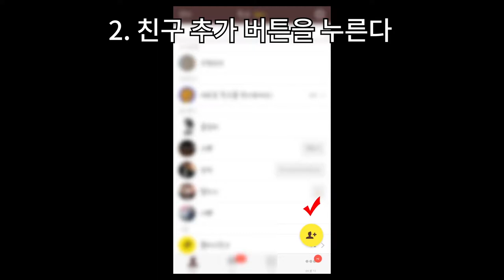[비디코리아] 뷰체 창립30주년 고객감사이벤트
미용가구 전문브랜드 뷰체

비디코리아(주) 창립30주년을 맞이하여
고객감사이벤트를 진행중입니다

자세한 사항은 홈페이지를 확인해주세요~